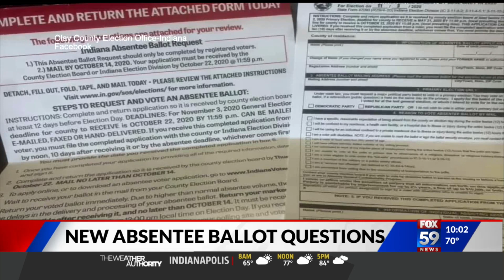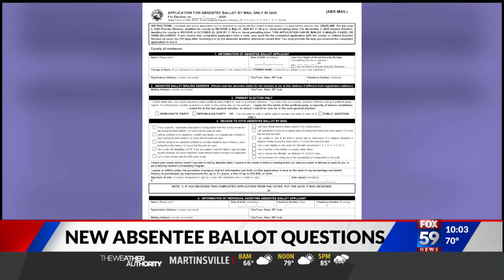Indiana voters receiving unsolicited ballots from at least one political party